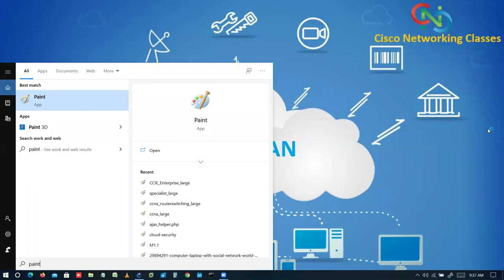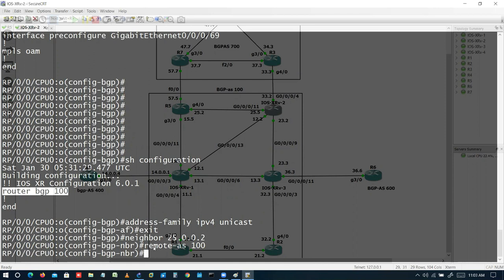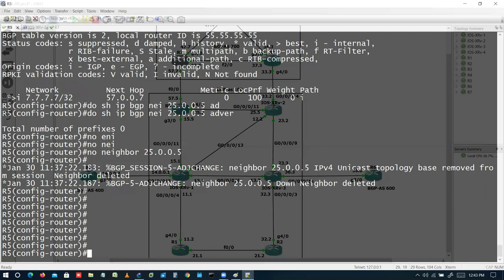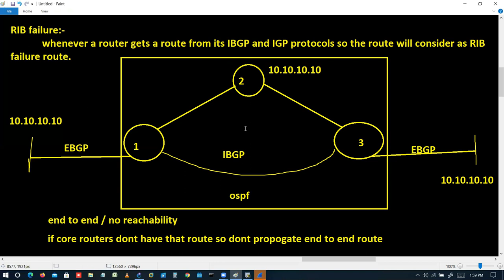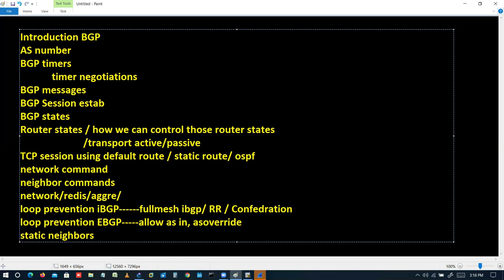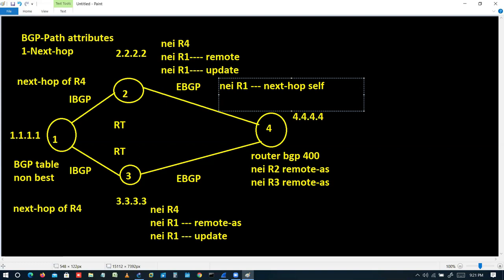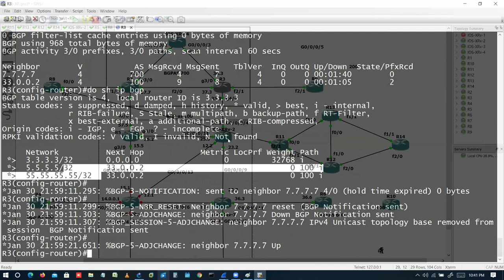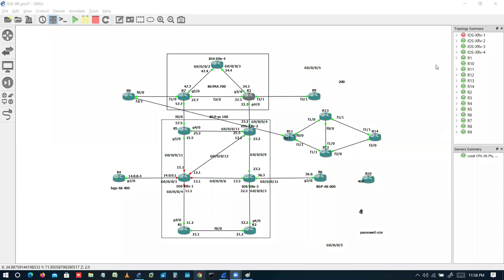Complete BGP Part-1 | Advanced BGP | Neeraj Kamboj | CCIE#57387 | CNC | Core Networking Classes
Welcome to Core Networking Classes youtube channel

About BGP content
in this video we have covered complete BGP & topics will be:
BGP Benefits
BGP Messages
BGP State
BGP Neighborship
iBGP & eBGP Neighborship
iBGP & eBGP Loop Prevention
BGP Router State
Synchronization & RIB failure
TCP Behaviour With Default route
Packet Forwarding in Transit AS
BGP Route Understanding
Understanding Inbound & Outbound Traffic Influence
Peer-Group
Peer-Template
AF-Group & Neighbor-Group on IOS IOS-XR
Scanner Time
Third Party Next-Hop
Path Attributes
Load-Balancing
Route-Filtering Mechanism
Route-map & RPL Feature
Local-AS
No-Export
No-Advertise
Route-Reflector
Confederation
Regular Expression on IOS-XR (Traditional IOS Method)
BFD
Aggregation
Allow-AS in, local-as, no-prepend, replace-as , dual AS
BGP IPv6

CNC | Core Networking Classes
Growing Dreams.